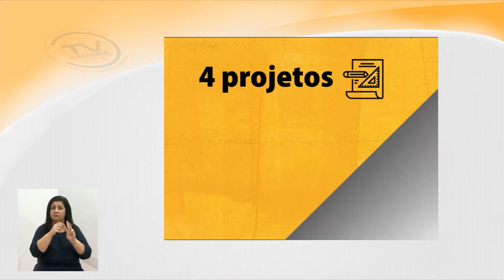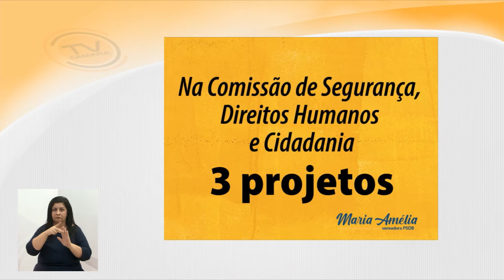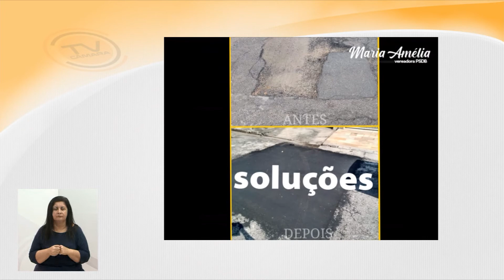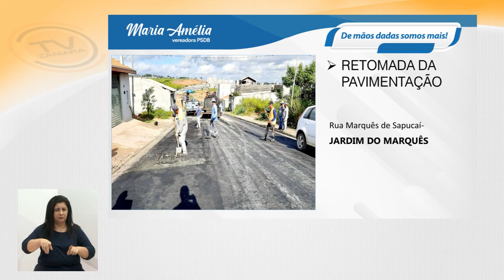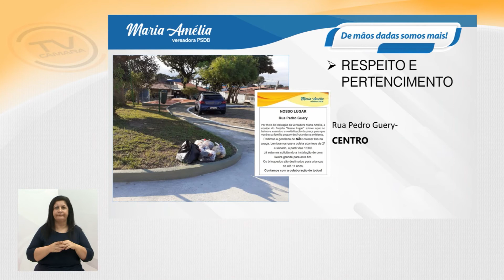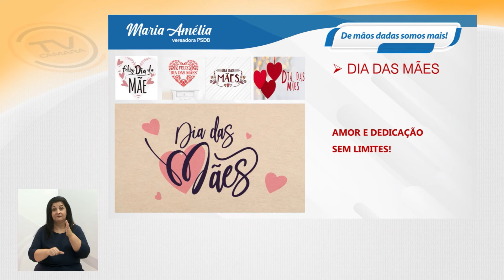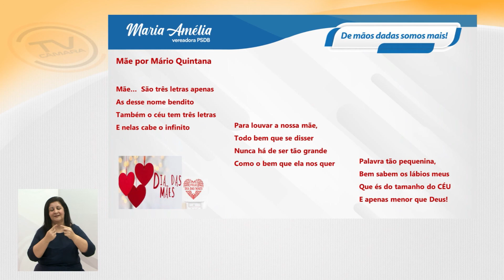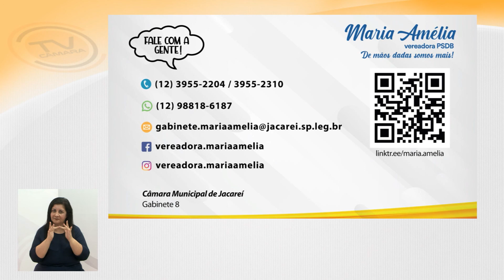Vereadora Maria Amélia (PSDB) Tema Livre - 05/05/2021